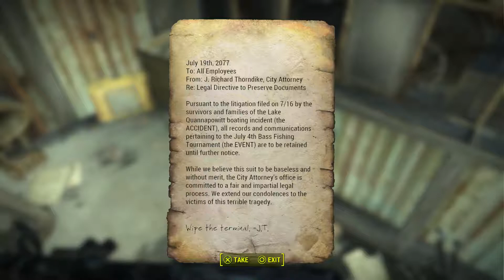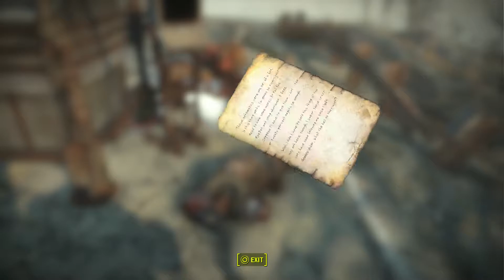Let's Play Fallout 4 GOTY - Part 55 - The Lost Patrol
The Sole Survivor finds the Paladin who lead the disastrous Brotherhood of Steel recon mission, unfortunately the years of isolation had driven the Paladin mad...